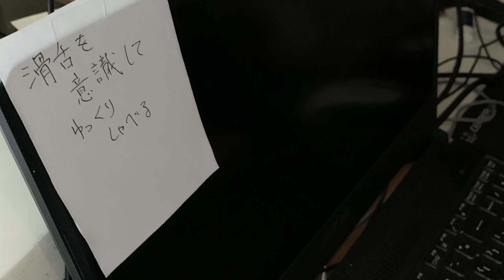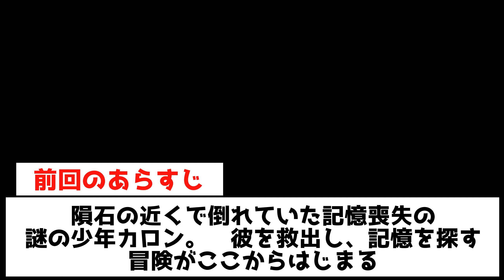【#2】黒歴史を自ら晒していくバカ 【ソウルレジェンド5】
rpgmaker 再生リスト